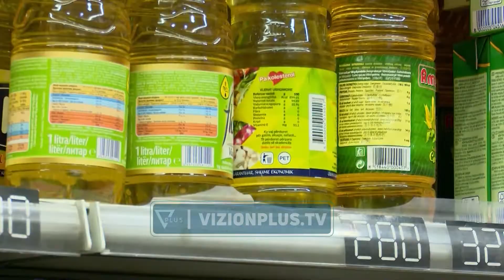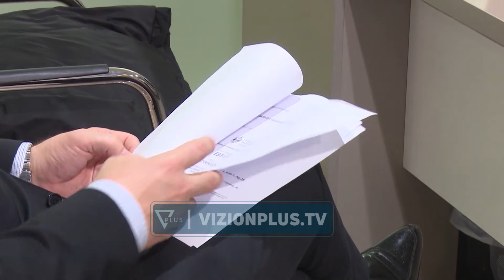"Kredimarrësit do paguajnë interesa më të larta"/BSH:Inflacioni do vijojë i lartë - Vizion Plus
Banka e Shqipërisë do të vazhdojë normalizimin e politikës monetare, duke rritur më tej normën e interesit bazë për lekun, por pritshmëritë janë që masa e ndërhyrjes të jetë më e lehtë. ERALD THEMELIDREJTOR , DEPARTAMENTI I POLITIKES MONETARE“Kemi kryer në një masë të madhe rishikimin e politikës monetre për kontrollin e inflacionit dhe në të ardhmen është një rrugë më e shkurtër.”Në mungesë të reagimit të politikës monetare, sipas Bankës Qendrore, inflacioni në vend rrezikon të mbetet në nivele të larta përtej fundit të këtij viti, duke vënë në rrezik rritjen ekonomike. ERALD THEMELIDREJTOR, DEPARTAMENTI I POLITIKES MONETARE“Ne duam ti sinjalizojmë publikut që kemi vullnetin dhe jemi gati të marrim çdo masë për të kthyer inflacionin në objektiv. Normalizimi  politikës monetare nënkupton kushte më të shtrenghuara finaniare për agjentët ekonomikë. Por ka përfitime afatghjata. Nëse BSH nuk reagon në kohën e duhur, inmflaciooni do të dilte jashtë kontrollit dhe do të na duhej të reagonim më fort dhe më shpejt, duke dhënë ndikim më të madh. Një nivel i qëndrueshëm çmimesh është parakusht si për rritjen e qëndryueshme dhe afatgjatë, si për stabilitetin monetary dhe financiar dhe për kontrollin e efektit që inflacioni sjell në shtresat e shoqërisë.” Kalimi nga norma të ulëta interesi në ato më të lartat shtrenjton këstet e kredive për kredimmarrësit. Sipas Bankës së Shqipërisë, deri në marsin e vitit tjetër pjesa më e madhe e kredimmarësve do të jenë ndikuar nga normalizimi i politikës monetare, duke paguar interesa më të larta.Për të lehtësuar pozitën e tyre paguese, Banka Qendrore pret nga bankat e nivelit të dytë bashkëpunim me klientët, për të ristrukturuar kreditë.